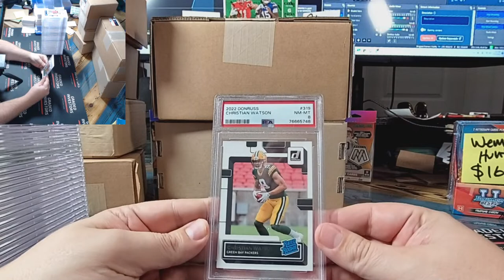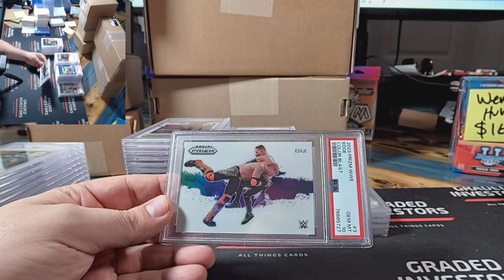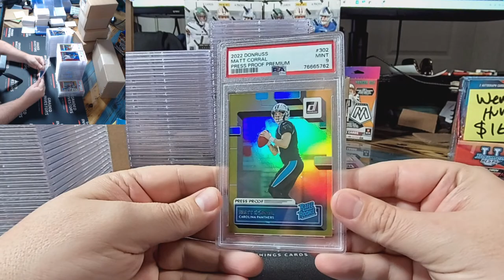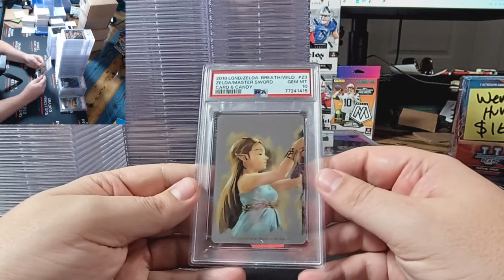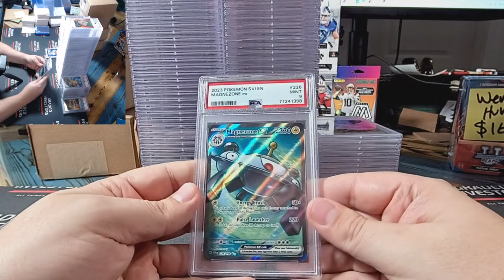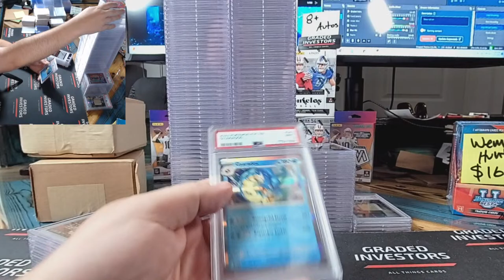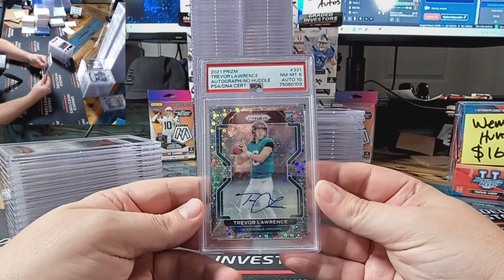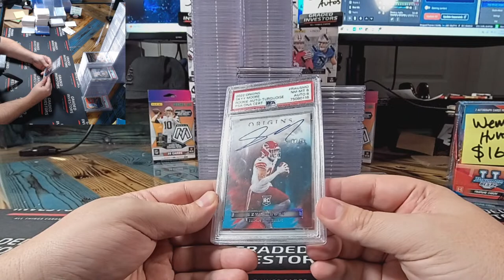Our LARGEST PSA Reveal EVER!! Go time!